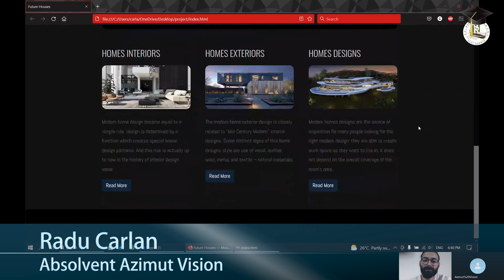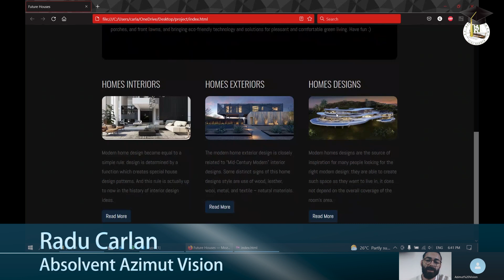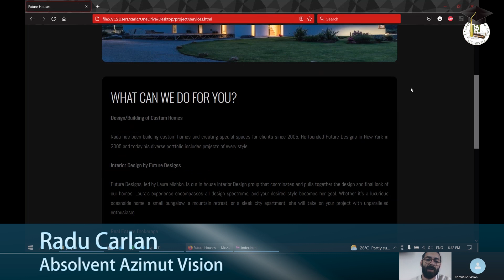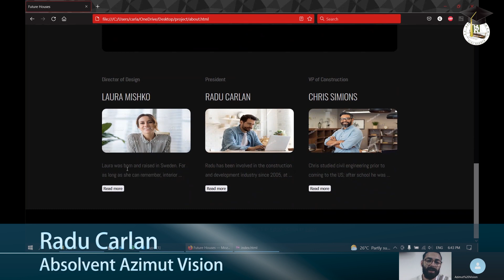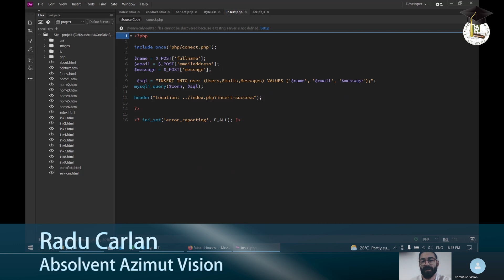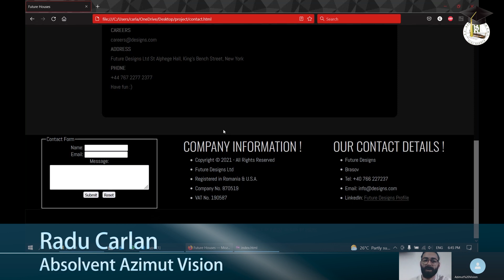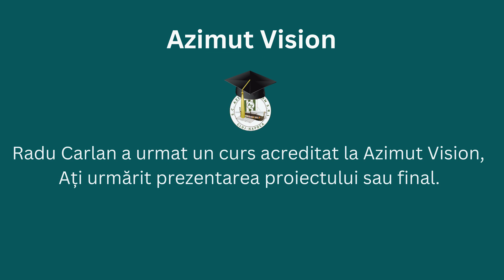Proiectele Absolvenților - Radu Carlan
Radu a finalizat cu succes cursul de Inițiere în IT și se numără printre absolvenții școlii noastre cu cele mai bune rezultate.

Ambiția și perseverența au fost cele care l-au încurajat pe Radu să facă primii pași spre o reconversie profesională în cadrul școlii noastre. Pasiunea pentru domeniul IT poate fi remarcată inclusiv în proiectul său final, la realizarea căruia a depus mult efort și a folosit creativ toate tehnologiile învățate în cadrul cursului.

Îl felicităm și îi dorim mult succes în viitoarea sa carieră!